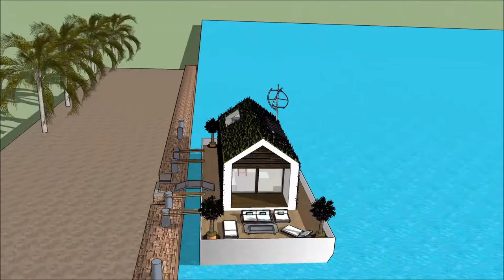nowoczesne wille z basenem projekty Nieruchomość polsce rezydencja floryda luksusowe projekty rezyd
The floating house villa houseboatzania launching an innovative high-end luxury yacht floating house villa mansion home design potentially as a display of exhibition of the nowoczesne wille z basenem projekty Nieruchomość  polsce rezydencja floryda luksusowe projekty rezyd.

The collection of the Floating house villa houseboatzania concept of nowoczesne wille z basenem projekty Nieruchomość  polsce rezydencja floryda luksusowe projekty rezyd consists of high luxury and architectural art pieces in minimalism combined with living on the waterfront of the harbour.

The floating house villa mansion yacht design has the basis to sustain living with high standards and contemporary structural design nowoczesne wille z basenem projekty Nieruchomość  polsce rezydencja floryda luksusowe projekty rezyd with numerous of prospects for excessive living and celebrating the desire of life worldwide: